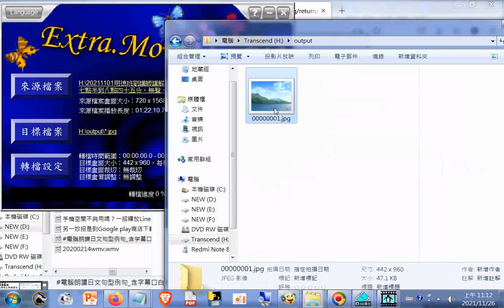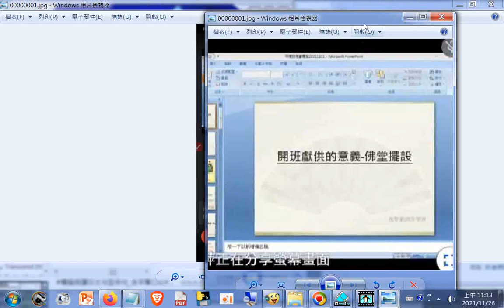轉影片成圖wmv_ipg檔_20211126